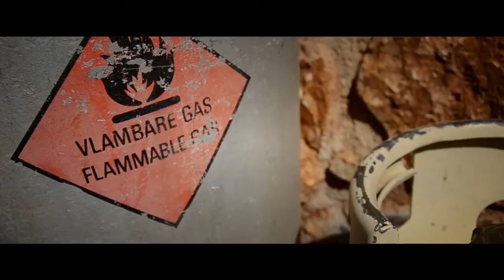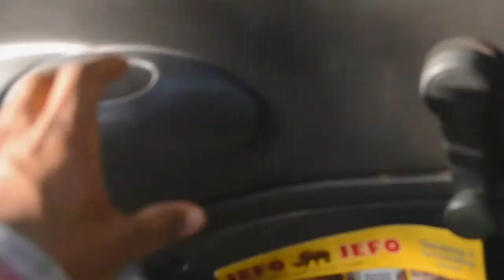SHOOTING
The Ramones : Blitzkrieg Bop
Kanye West : Wolves
Gateway Drugs : Night swimming
Part Phunk : Just Sayin